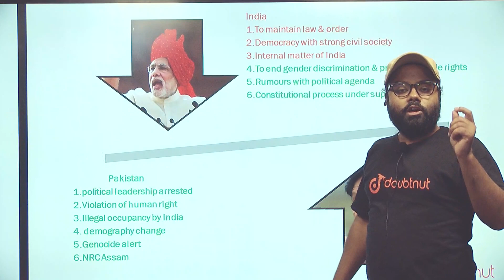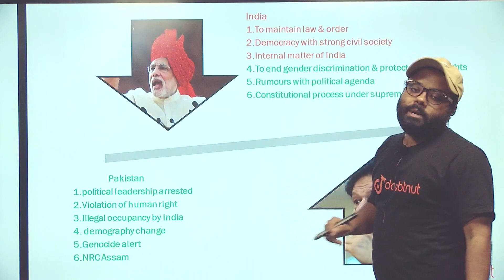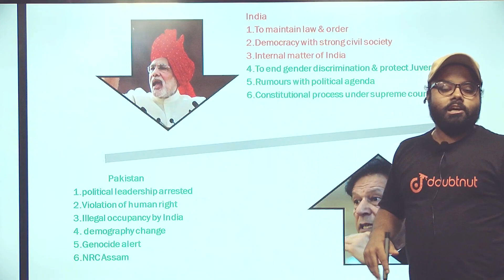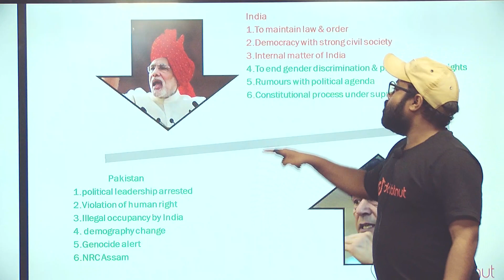UNHRC में भारत ने लगायी पाकिस्तान को ज़बरदस्त फटकार | पाकिस्तान हुआ शर्म से पानी पानी